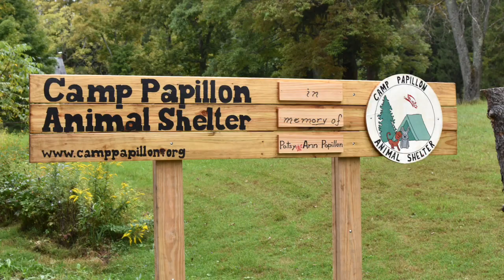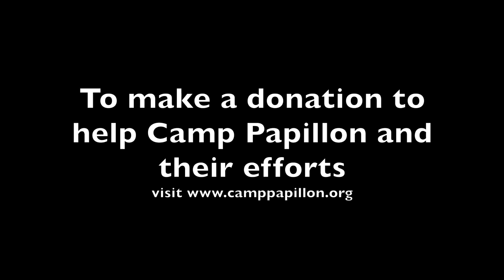Camp's Angels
On April 3, 2020, Camp Papillion Animal Shelter suffered the devastating loss of their Cat Cottage.